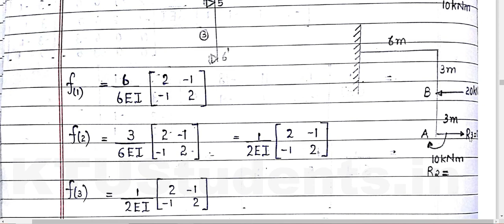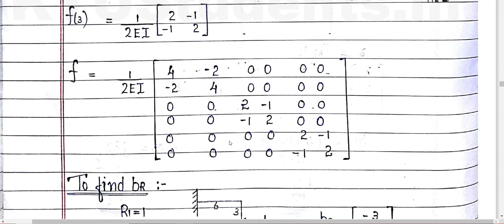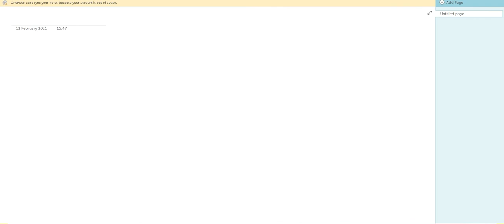SA3 MODULE 3 PART 2 (2015 scheme)